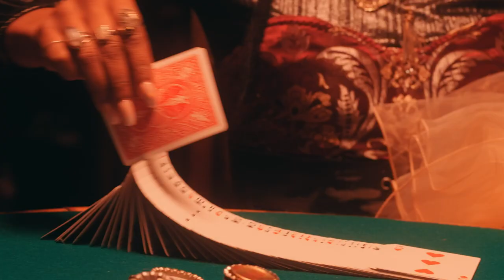Live Music Capital: Austin pop artist Sydney Wright performs 'Tenderfoot' | KVUE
KVUE has teamed up with local musicians to offer music lessons with different artists every week along with a special performance.